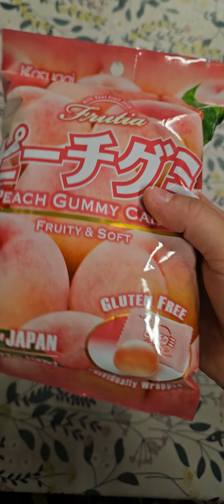Dulciuri din Coreea!!